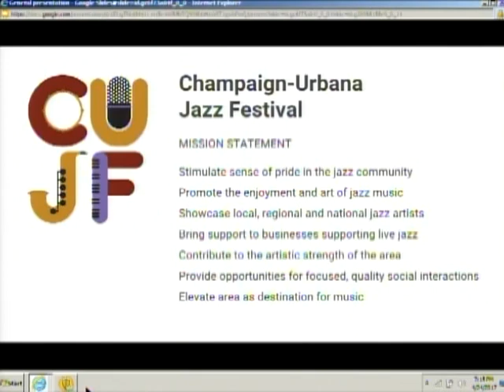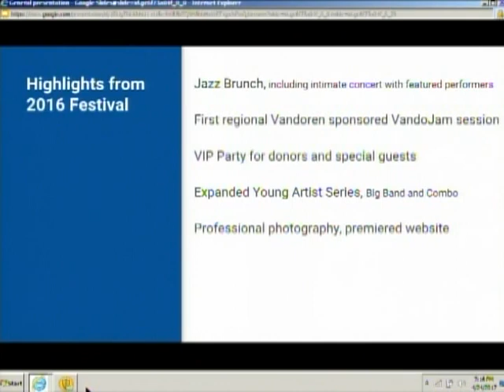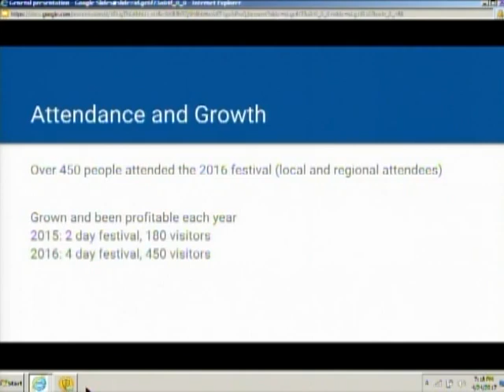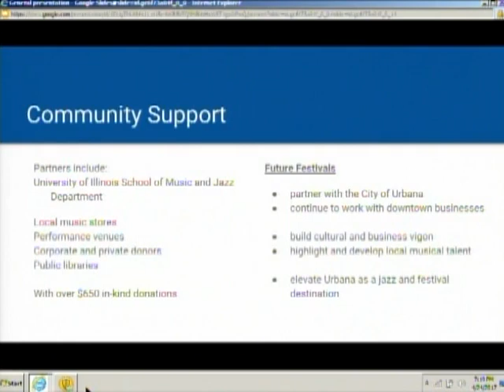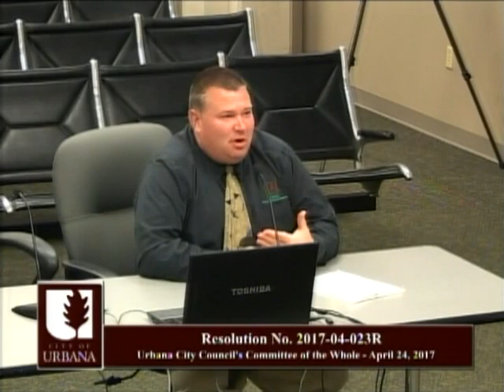Committee of the Whole Meeting - Monday, April 24, 2017